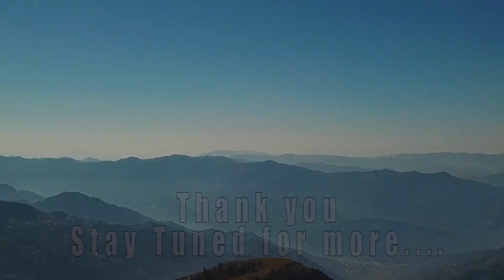Kashmir - Ganga Choti Ep 2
Ganga Choti is a peak near the towns of Sudhan Gali and Bani Minhasan located in Bagh District, Azad Kashmir, Pakistan. Suddhan Gali serves as a base camp for those interested in hiking/Trekking to the nearby 3045 meters high mountain ” Ganga Choti”..Buses & vans ply daily for Bagh, Chikkar & Muzaffarabad to Ganga Chot